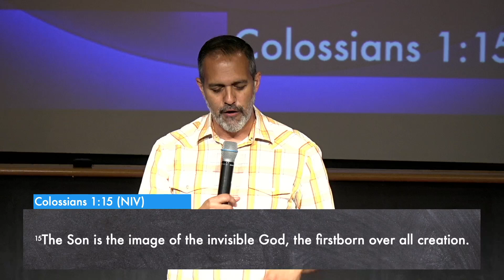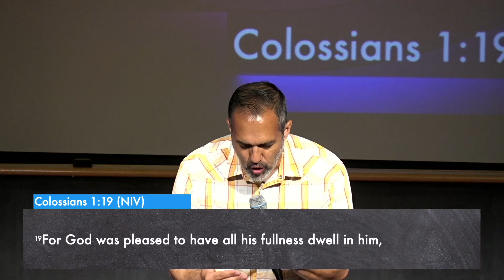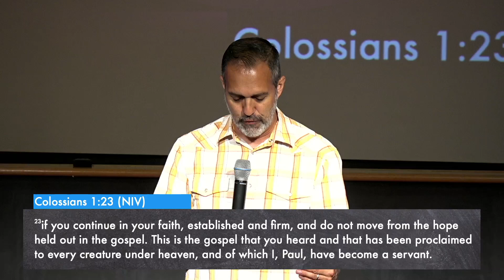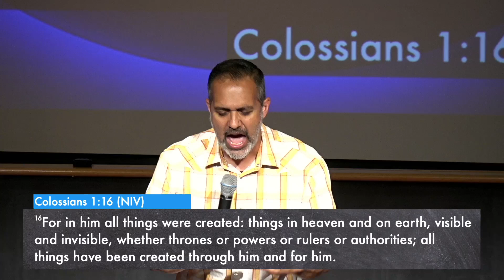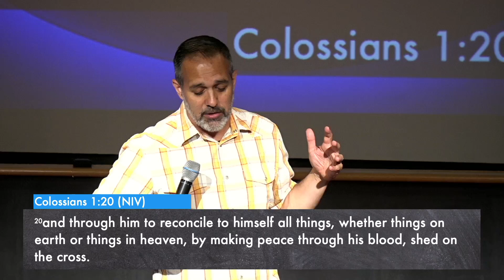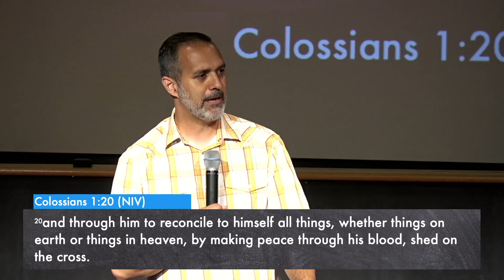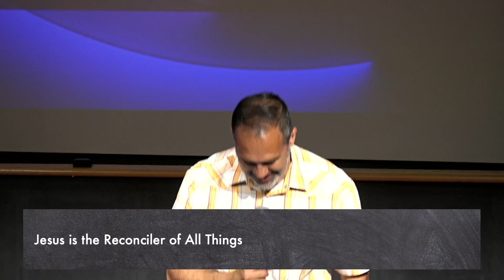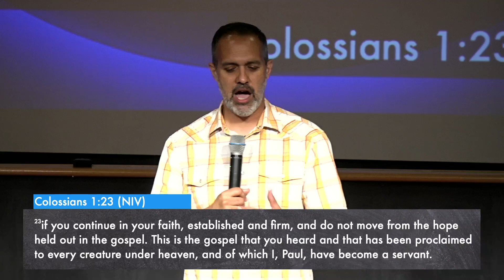The Big Deal About Jesus | The Image Of God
Join us in this sermon as we delve into the magnitude, attributes, and contributions of Jesus Christ, the greatest Man that ever existed. We'll explore the text from Colossians 1:15-23, which reveals the 'Big Deal About Jesus'. We'll discuss how Jesus is the visible image of God, the Lord over creation, the Head of the Church, and the Reconciler of all things. This sermon is filled with profound teachings about Jesus that will stir your heart and hopefully move you to follow Him wholeheartedly. Tune in and let's worship Jesus, the King of kings, and Lord of lords, together.

Get Connected:
If you are new to Throggs Neck Community Church, we are very excited you are visiting with us. We would love to connect with you! Please fill out the connect card below and we will reach out to you.

Salvation:
If you made the decision today to accept Jesus Christ into your life, as your lord and Savior, please complete the salvation form below.